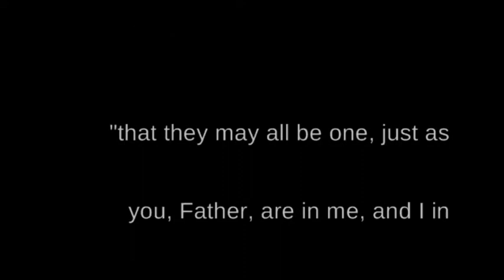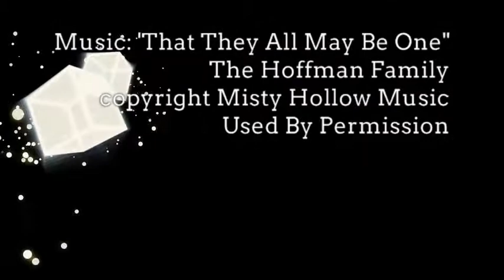KMM 2013 Promo